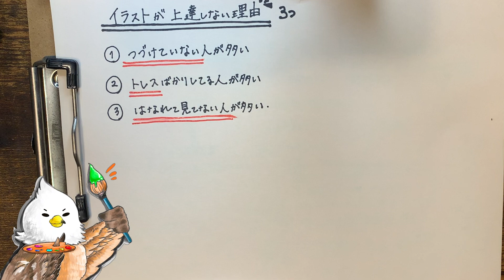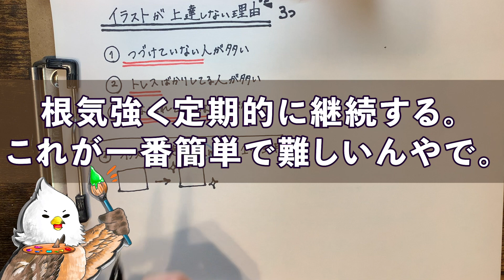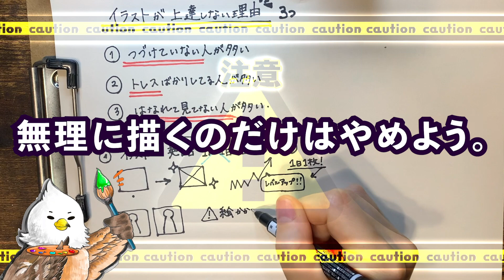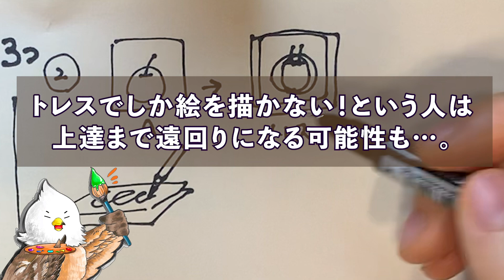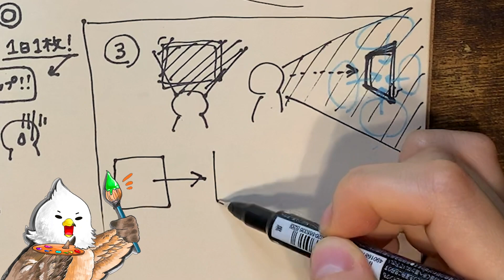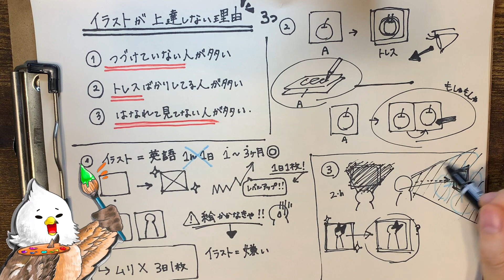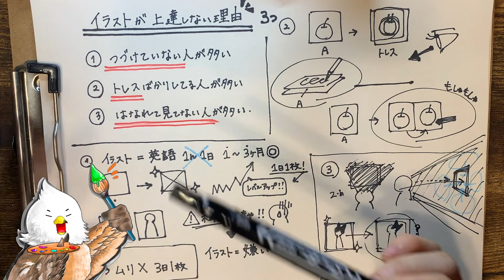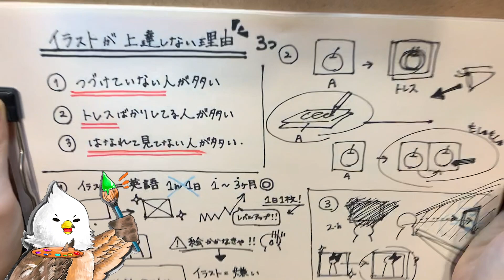絵が上達しない人の共通点は3つ。実際にやってきた上達法を解説！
まぁでも結局楽しいのが一番。